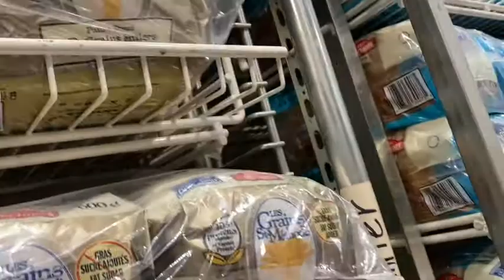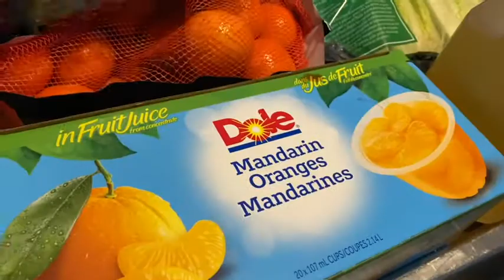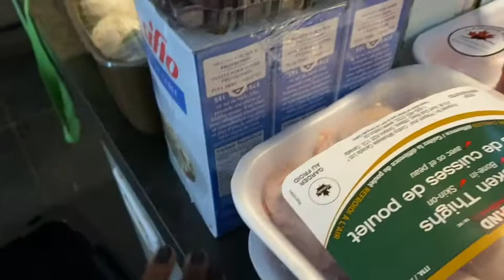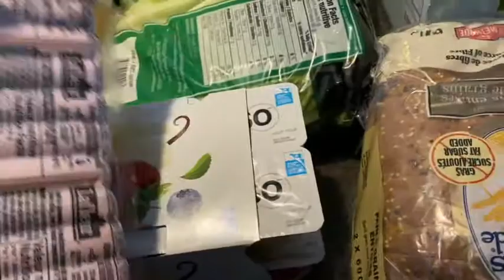COMMENT JE FAIS MES COURSES + RETOUR DE COURSES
SALUT LA FAMILLE EN ESPERANT QUE VOUS ALLEZ BIEN , NOUS ON VA SUPER BIEN